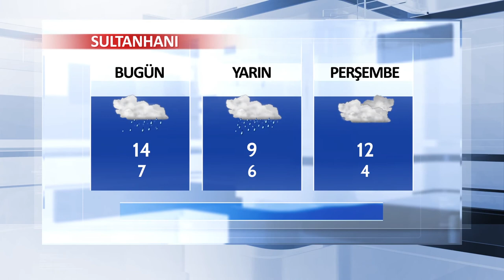19 Aralık Aksaray ve İlçeleri Hava Durumu